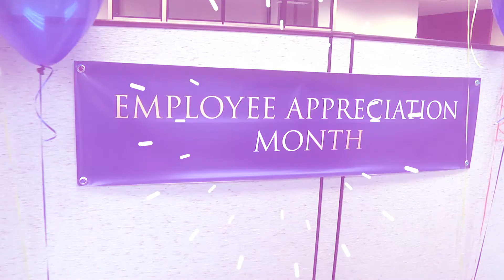KCTCS Celebrates Employee Appreciation Day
KCTCS celebrates Employee Appreciation Day, everyday. Although, on March 4th, Dr. Box got to show his goofy side as he showed appreciation for all the hard working staff members that make KCTCS amazing.